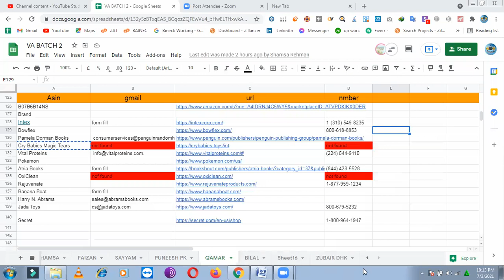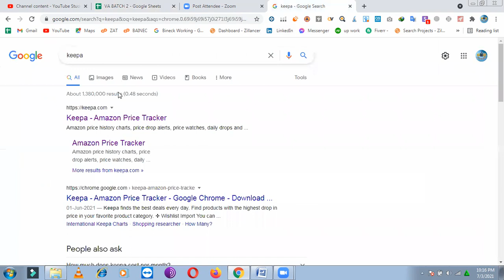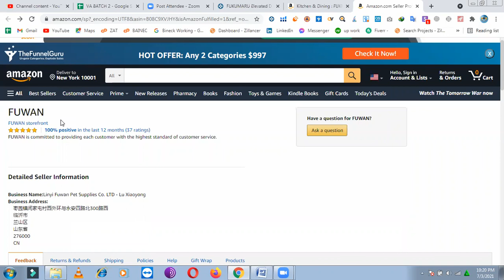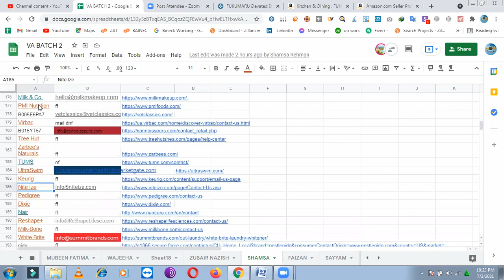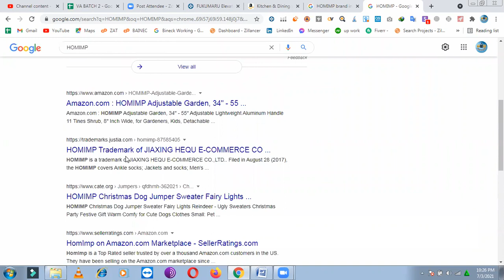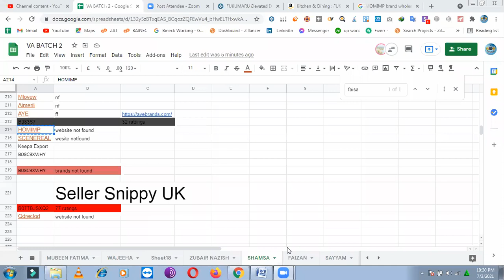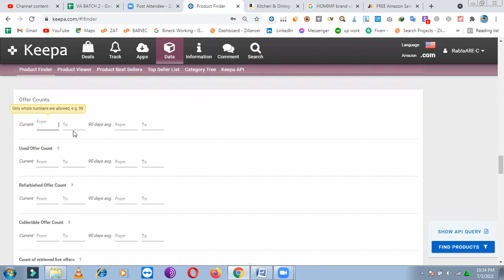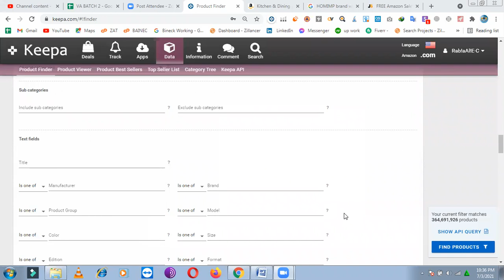Brand Hunting session 2 The Promoters by Faisal Iqbal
In this live session, we discussed brand hunting how to find and research brands on Amazon with the help of keepa tools

fba wholesale product hunting
keepa for amazon fba
keepa for amazon fba wholesale